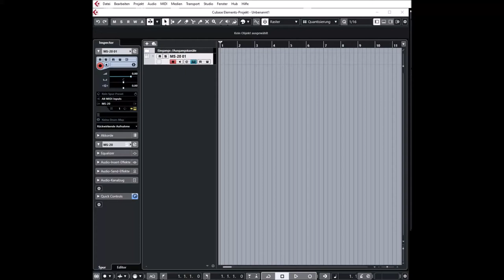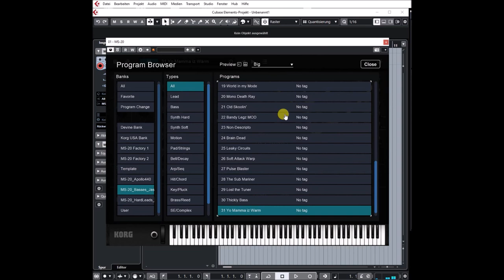Korg Collection 3 | MS20 VST | JaseFos Bass Soundbank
Korg Collection 3 | MS20 VST | JaseFos
Semi-modular Synthesizer MS-20
Released in 1978, the analog synthesizer MS-20 is undoubtedly one of the most famous and respected synthesizers of all time. This massive bestseller by KORG, with its fat and sticky sound, powerful self-oscillating filter, and freely adjustable patch section, is still popular with professionals and amateurs today.

While the MS-20 V2 in this KORG Collection has been based on the software-emulated MS-20 from 2004, it has been refined for modern production environments. In addition to the often-requested high-resolution and scalable interface, we have added two new multi-effects. All of the analog sounds and behaviors are realistically reproduced by CMT, KORG’s proprietary electronic Circuit Modeling Technology, and this latest software gives you the powerful sound that only the MS-20 can deliver.